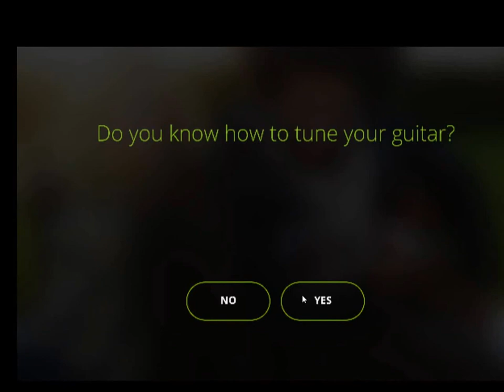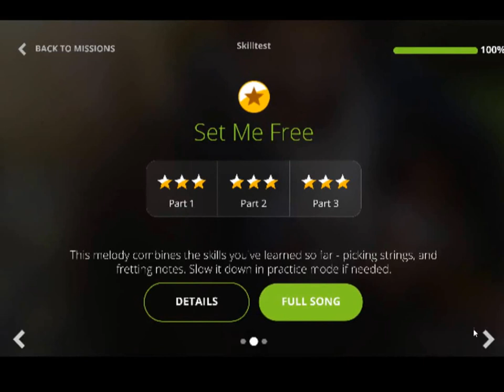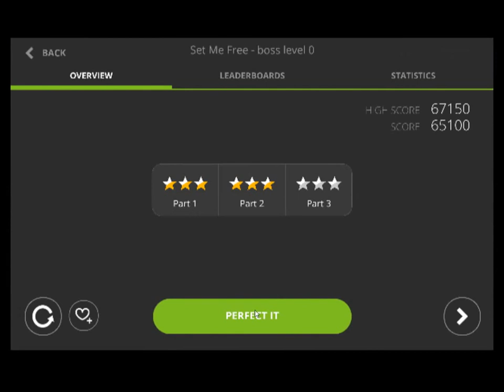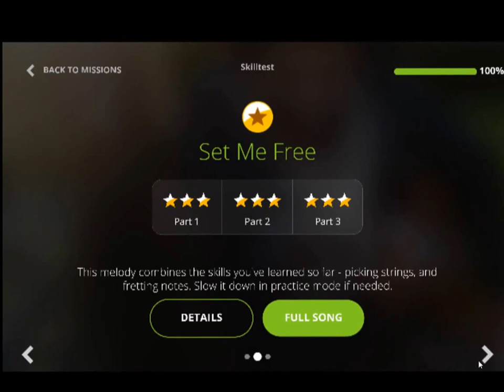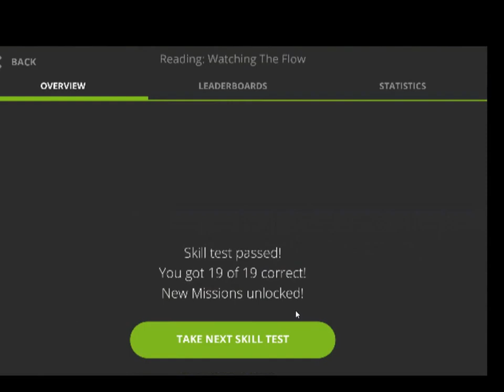Yousician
bueno estuve desconectado bastante tiempo XDD bueno el caso es que ya guitarbots fue remplazado por yousician y creo que comenzare a subir videos de este software para aprender a tocar la guitarra que espero les gusten XDD